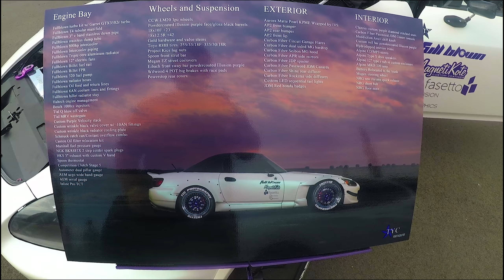Street Heat -2018 - LAM